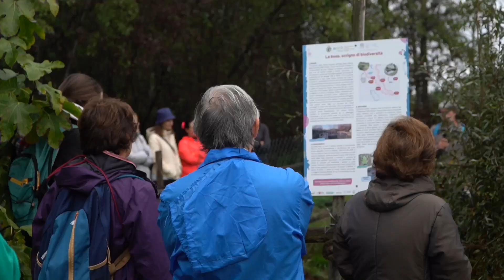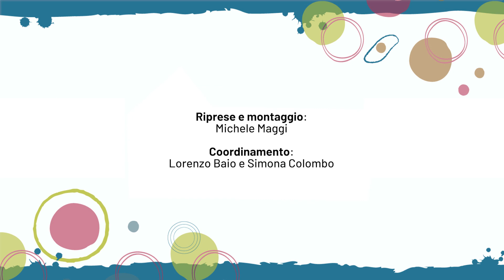Aretè - L'acqua come elemento di sostegno a biodiversità, agricoltura e paesaggio